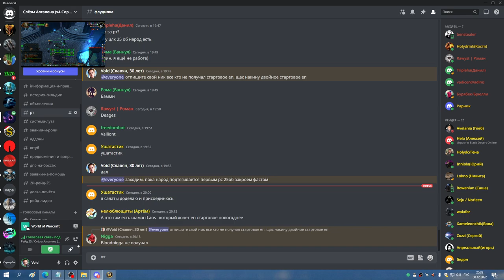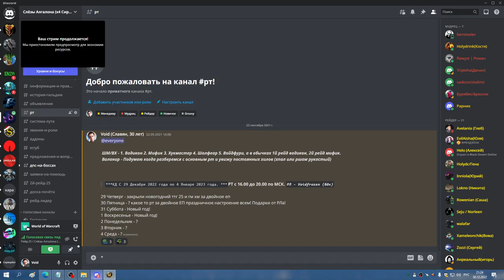1я часть ЦЛК 25об МИШКА 30 12 22